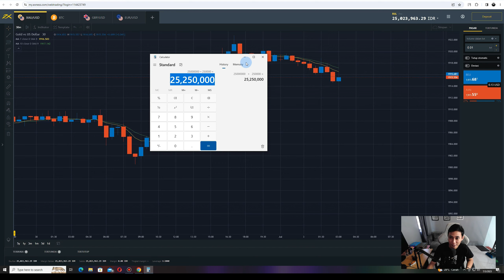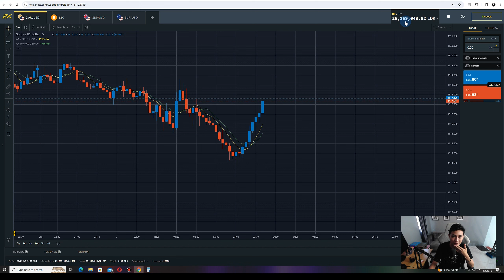CARI PROFIT 250 RIBU DARI TRADING (#80)